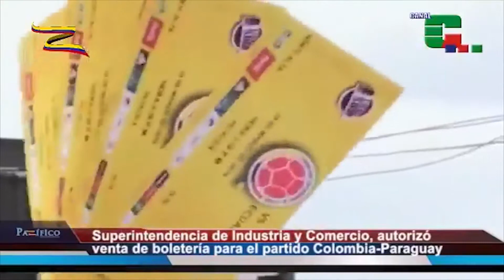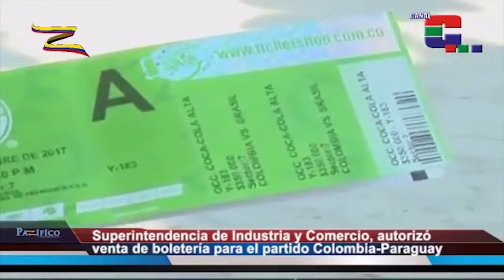Indignación por obstáculos para la adquisición de boletos del partido Colombia-Paraguay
Por Jhonatan Buitrago

Reportero de Pazífico Noticias

Se inició en Cali el Campeonato Internacional Cali Open 2017 de Racquetball. En este participarán diferentes delegaciones de América y se escenificará en el Club Comfenalco Cañasgordas, donde se vivirán intensos encuentros de este deporte.

Países como Ecuador, Bolivia, Puerto Rico y Guatemala figuran entre los más fuertes que vienen a tratar de llevarse el título de Cali, pero se encontrarán con grandes de esta modalidad deportiva que integran a la selección cafetera.

Este campeonato es una gran oportunidad para abrirle más espacio a este deporte en Cali.

El campeonato ira hasta el 24 de este mes. En el Club Comfenalco Cañasgordas se realizarán los encuentros entre países en horas de la tarde y en la mañana serán los selectivos para el equipo colombiano de esta modalidad deportiva.